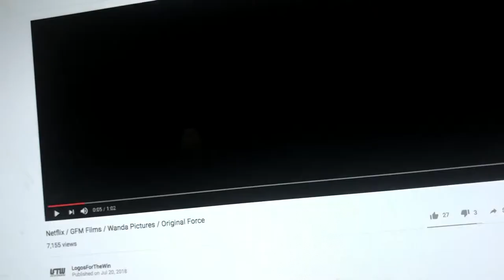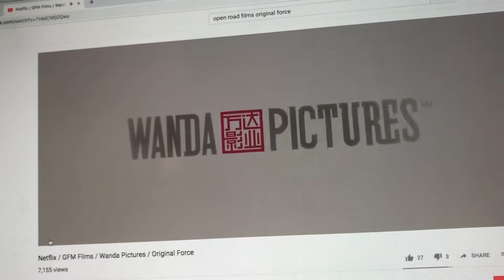Paramount / GFM Films / Wanda Pictures / Original Force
Taken from the American release of